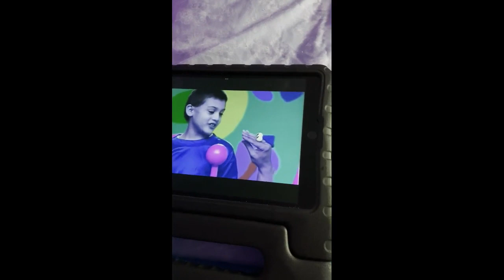Pat A Cake